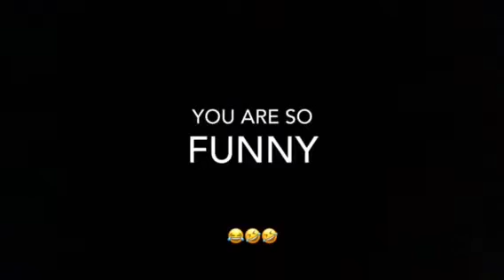Habesha Women Fashion Travel Ritz Carlton East Africa Great Vibes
Travel convo is the best Shout out to Uganda Somalia Eritrea Rwanda Ethiopia Fun
So Organic no preservatives
Pleasurable experiences Exceptional Femininity